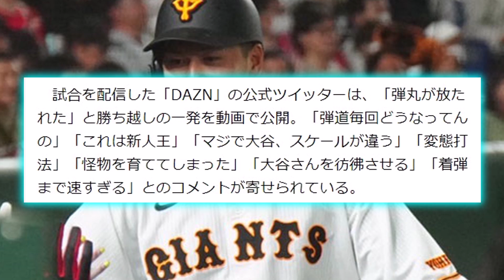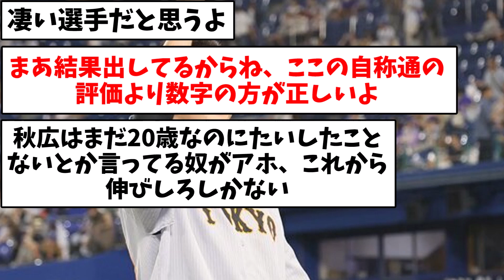【怪物】投手も捕手も呆然…大谷を彷彿とさせる巨人の20歳「怪物を育ててしまった」【なんJ反応】【プロ野球反応集】【2chスレ】【5chスレ】